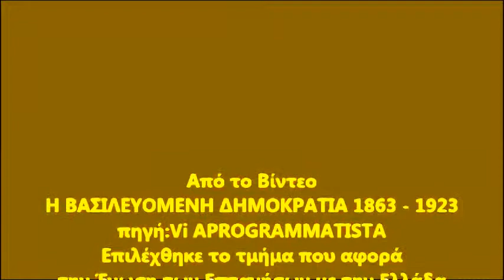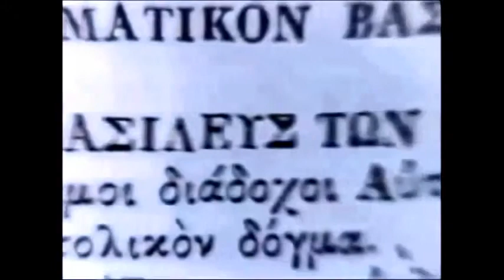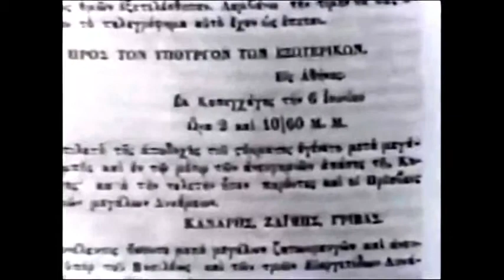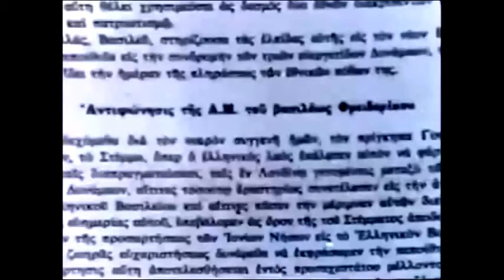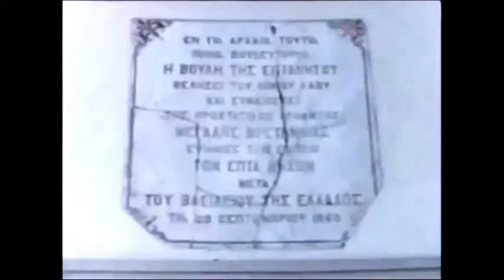Η ΒΑΣΙΛΕΥΟΜΕΝΗ ΔΗΜΟΚΡΑΤΙΑ 1863 - 1923